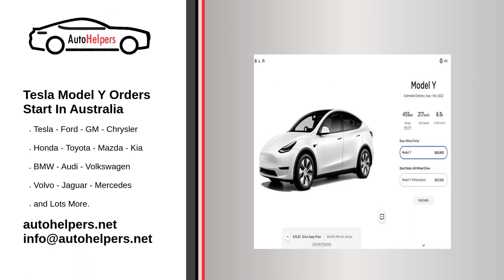Tesla News - June 10, 2022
Tesla News.